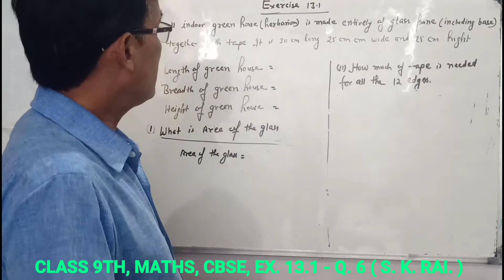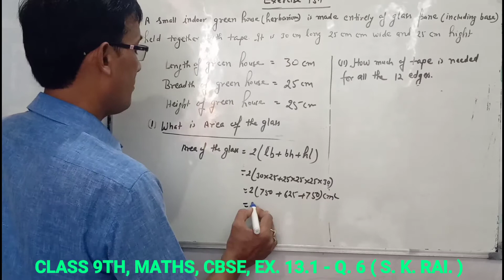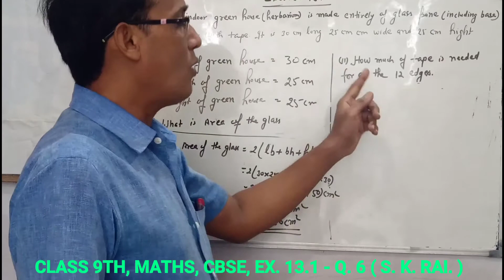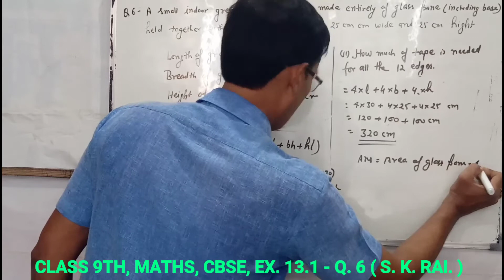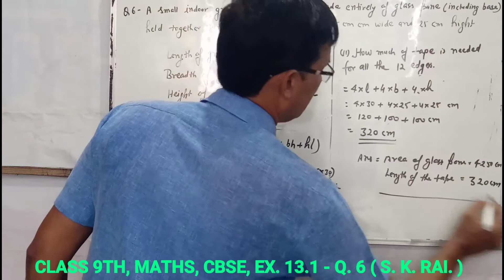#7 CLASS 9 TH, MATHS, CBSE, NCERT, EX. 13.1, Q. 6 ( SURFACE AREA AND VOLUME)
Class - 9th
Chapter:- SURFACE AREA AND VOLUME
EXERCISE :- 13.1
Question:- 6